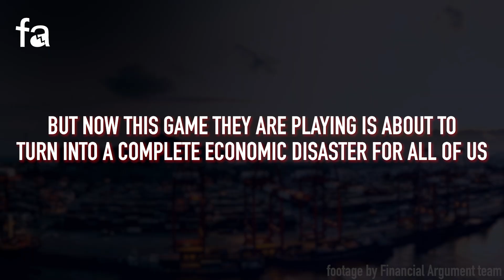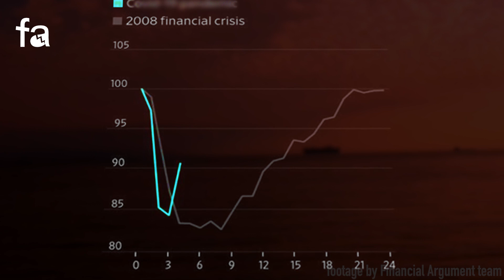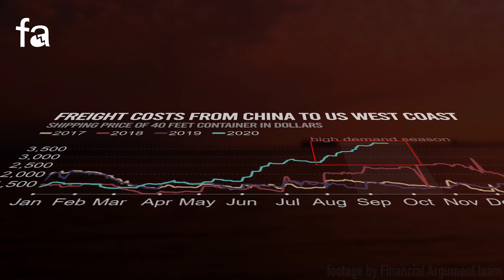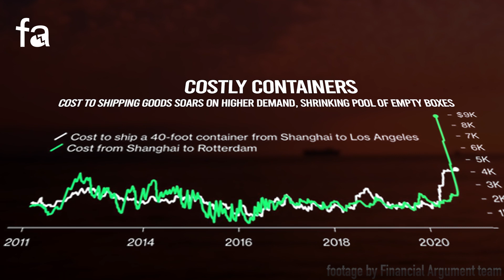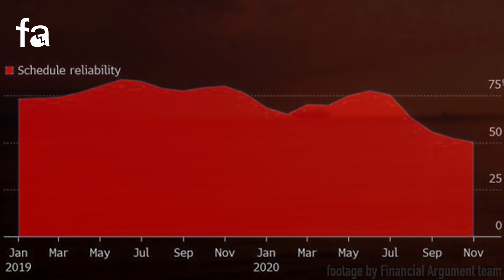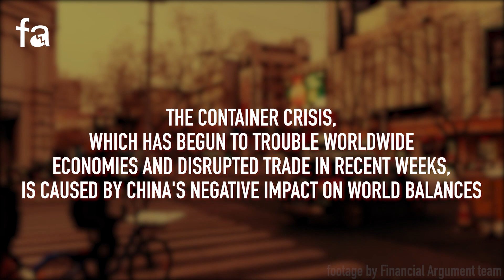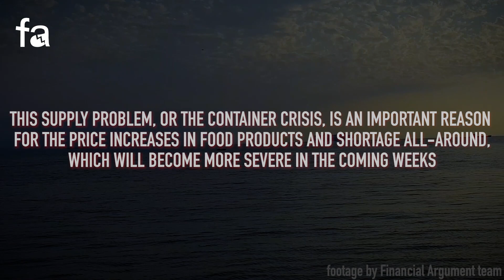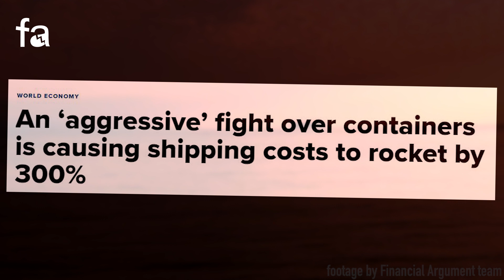Be Prepared For Price Hikes & Extensive Shortages! A Global Container Crisis Of Biblical Proportions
This supply problem, or the container crisis, is an important reason for the price increases in food products and shortage all-around, which will become more severe in the coming weeks. It can cause food shortages or food crisis.

We have to take this container crisis very seriously. Be prepared for price hikes & shortages all-around. Although ordinary citizens may not be aware of it right now, there is a major container shortage causing sleepless nights for major international traders. For ordinary citizens who remained unprepared and unaware of the situation, the sleepless nights are on the way.

Giant shipping companies, working in conjunction with different governments, played a dirty game in order to increase their profits. But now this game they are playing is about to turn into a complete economic disaster for all of us.

As a result of this great disaster, the days are coming when you will truly feel the impact of the economic crisis on your wallets.

In fact, everything seemed to be going great for the giant shipping companies before last September.

Container shipping by sea was one of the sectors that unexpectedly thrived as a result of the health crisis. Freight shipping rates rose sharply in 2019, and are still rising. Last year, it was estimated that the total net profit in the sector will reach 9 billion dollars, increasing by more than 40% compared to 2019.

I'm referring to giant companies like Maersk, Cosco, MSC, CMA-CGM Group. Maersk, for example, tripled its net profit in the second quarter, with a reduced capacity, lower fuel costs, and higher freight rates.

If we recall the financial crisis of 2008, world trade took a huge hit. It took years to recover. It is worth mentioning that much consolidation took place during that time. For example, the shares of five major transporters increased from 40 percent to 60 percent. Such a rapid recovery in foreign trade was not expected. But as I said, there was an increase contrary to what was expected.

However, the alarm signals started to go off towards mid-October...

Freight prices started to skyrocket in mid-October when the problems in ocean transportation reached extreme levels- the ports slowed down and the container shortage began.

00:00 | a global container shortage has begun
01:00 | Freight shipping rates rose sharply
01:45 | Such a rapid recovery in foreign trade was not expected
02:24 | The alarm signals started to go off towards mid-October
02:58 | Freight costs from China to the United States reached $4,000
03:36 | The Chinese government decided to do something about the prices
04:19 | Container costs have exceeded 10,000 dollars in the Shanghai to Rotterdam line
04:55 | The container crisis started to threaten foreign trade on a global scale
05:43 | Why did this container crisis come to the horizon
06:33 | We haven’t seen these rates since 2011
08:38 | Food Shortages & Food Crisis
09:16 | Prepare for massive food price increases, and then shortages all around

The latest news and signs regarding serious water, food shortage, and even seed shortages in this video

👉 To learn the truth and prepare yourself for the future, keep watching Financial Argument.

🚨 Footages By Financial Argument™ Team